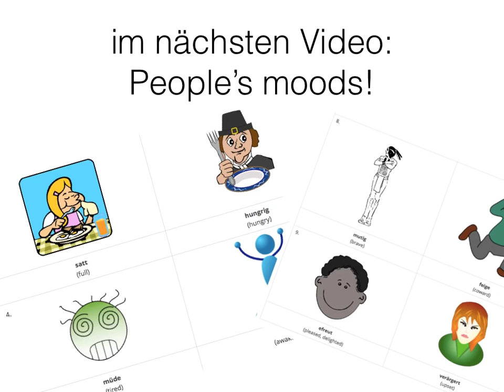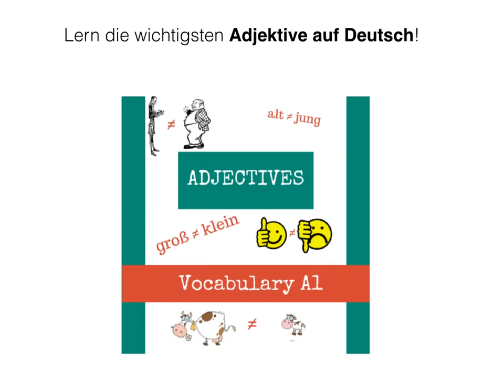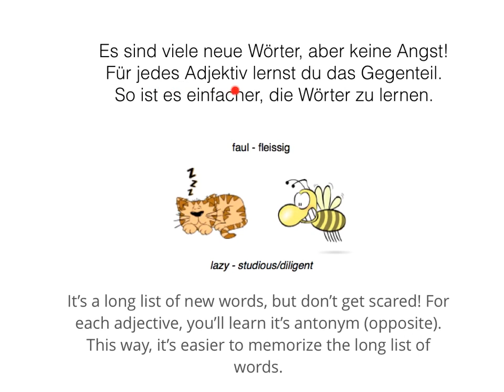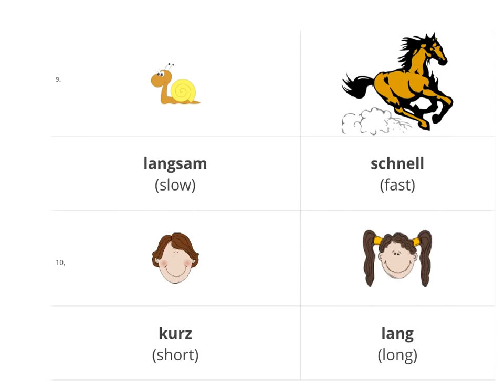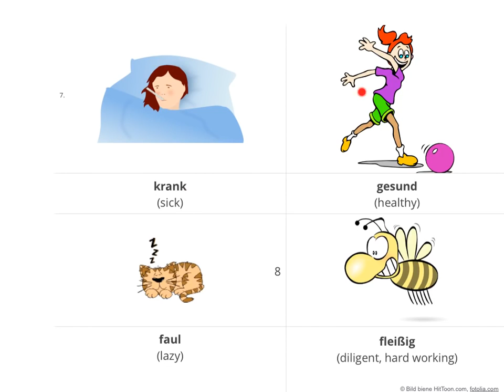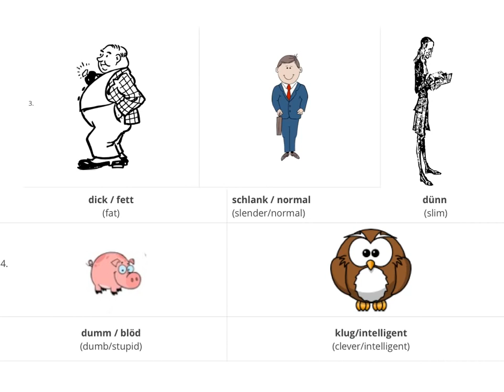Learn German Adjectives with opposites: Part 1 (Germanlessons)